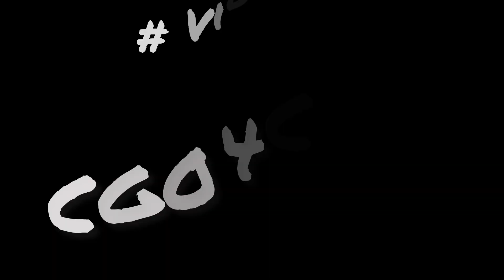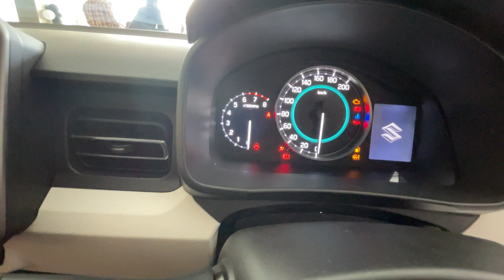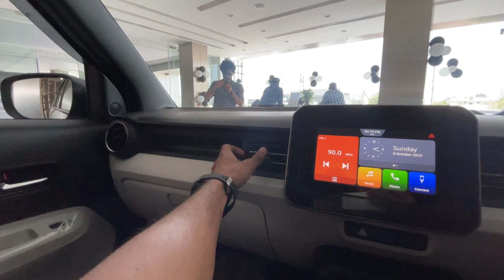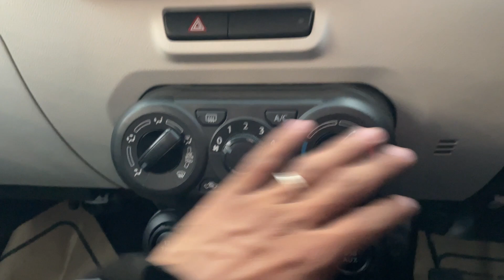2023 IGNIS Mid knight Edition 🔥| Only ₹ 9lakh 👌Full Review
2023 IGNIS Mid knight Edition 🔥| Only ₹ 9lakh 👌Full Review

About this video :~Full review Maruti suzuki Ignis midknight edition  thank you.